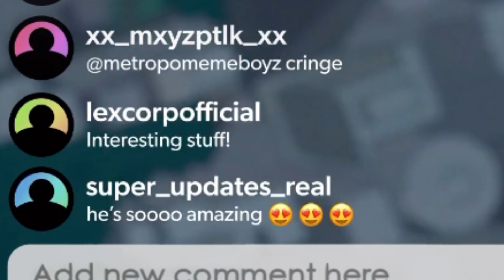My Adventures With Superman S2 Promo: Lex Luthors Arrival Officially Teased In Promo Material, DC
My Adventures With Superman S2: Producer Josephine Campbell On If Batman Will Ever Join The Cast, DC

My Adventures With Superman S2: Official Announcement And Similarities With CW's Supergirl, Updates

My Adventures With Superman 1x10 "Hearts Of  The Fathers" Season Finale Review (HD), Jor-El's Death

My Adventures With Superman 1x11 "Eradicator" Promo (HD), Finale,Brainiac x Eradicator x General Zod

My Adventures With Superman 1x10 "Hearts Of the Fathers" (HD), Sam Lane Finally Meets Lois And Clark

My Adventures With Superman 1x10 "Hearts Of the Fathers" Promo (HD), Sam Lane Finally Meets Lois

My Adventures With Superman 1x10 "Hearts Of the Fathers" Promo (HD), Jimmy Tries To Protect Clark

My Adventures With Superman: Task Force X's General's Secret Identity Finally Revealed In Episode 9

My Adventures With Superman: Who Really Attacked On Zero Day?!!, Brainiac Or General Zod Incoming

My Adventures With Superman 1x09 "Zero Day: Part 2" Review, General Is Sam Lane, Clark Vs Godzilla

My Adventures With Superman 1x07 "Kiss Kiss Fall In Portal" (HD), Lois Lanes & Luis Lane Arrive

My Adventures With Superman 1x07 "Kiss Kiss Fall In Portal" Promo Review (HD), Clarks Date Planning

My Adventures With Superman 1x07 "Kiss Kiss Fall In Portal" Promo (HD), Exploring The Multiverse

My Adventures With Superman 1x07 "Kiss Kiss Fall In Portal" Synopsis Review (HD),Mxyzptlk Interrupts

My Adventures With Superman : New Superman Logo And Its Meaning Finally Explained, The House Of El

My Adventures With Superman 1x05 "You Will Believe a Man Can Lie" Promo (HD), Clarks Secret Identity

My Adventures With Superman 1x04 "Let's Go To Clark StuckIvo Tower, You Say" Promo Review (HD), Ivo's Creation

My Adventures With Superman 1x03 "My Interview With Superman" (HD), Season 1 Episode 3 Promo Review

My Adventures With Superman 1x03 "My Interview With Superman" (HD), Lois Tells Clark About Interview

My Adventures With Superman Season 2 Confirmed !! Our Favourite Dc Anime Show Renewed Already!!

My Adventures With Superman 1x03 Promo Review (HD), Season 1 Episode 3 Promo Review, Lois Angry

My Adventures With Superman Season 1 Episode 3 Promo Review, Adult Swim, Lois Frustrated By Superman

My Adventures with Superman Exclusive Clip Review (HD),Clark's Arrival Pod, New Dc Animated Series

My Adventures with Superman Trailer Review (HD), ft.Jack Quaid, Alice Lee, New Dc Animated Series

Superman & Lois 3x07 "Forever and Always" Synopsis Review (HD), Season 3 Episode 7 Synopsis Review

Superman & Lois S3 - Is Matale Bruno's Son‽, General Lane Suspicious About City Boy, Crazy Theory

Superman & Lois 3x06 "Of Sound Mind" Stills And Synopsis Review (HD), Sophie Missing , Lana Worried

Superman & Lois 3x06 "Of Sound Mind" Promo Review (HD), Jordan To Rescue Clark From Onamotopoeia

Superman & HD), Review, Superman And General Lane Argue Over Lois

Superman & Lois 3x05 "Head On" Synopsis (HD), Review, Superman Amd General Lane's Controlling NatureSuperman & Lois Season 3 Addresses A Major Problem Related To Superspeed In Episode 2, The Classic

 - Season 4 Confirmed by James Gunns & Safran & S5 Teased, Season 3 Updates

Superman & Lois Will Atleast Get Renewed For 1 More Season As Per James Gunns, S5 Teased , Season 3

Superman & Lois Season 3 Promo (HD), Lois In Trouble And Pregnant, Jonathan And Jordan To Team-up

Superman & Lois 2x12 Promo "Lies That Bind" (HD), Season 2 Episode 12 Promo
Superman & Lois 2x11 Promo Stills "Truth And Consequences" (HD), Season 2 Episode 11 Promo
Superman & Lois 2x10 Promo Stills "Bizzaros In A Bizzaro World" (HD), Season 2 Episode 10 Promo
Superman & Lois 2x10 Promo "Bizzaros In A Bizzaro World" (HD), Season 2 Episode 10 Promo
Superman & Lois 2x09 Promo "30 Days and 30 Nights" (HD) Tyler Hoechlin Superhero Series